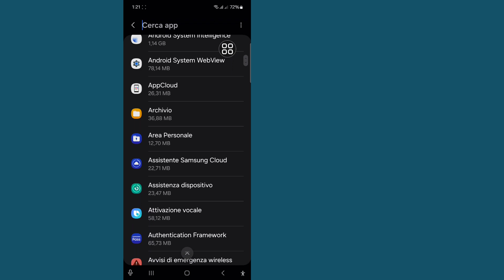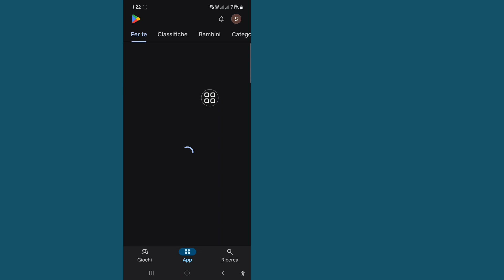problema insta reels unavailable | come risolvere questo problema di instagram reel is unavailable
problema instagram reels unavailable | come risolvere questo problema di instagram reel is unavailable

In questo video ti mostrerò il problema instagram reels unavailable | come risolvere questo problema di instagram reel is unavailable. Continua a guardare il video fino alla fine. È un processo molto semplice che richiede solo pochi istanti.

Imparerai il problema instagram reels unavailable | come risolvere questo problema di instagram reel is unavailable, segui le istruzioni sullo schermo per impararlo.